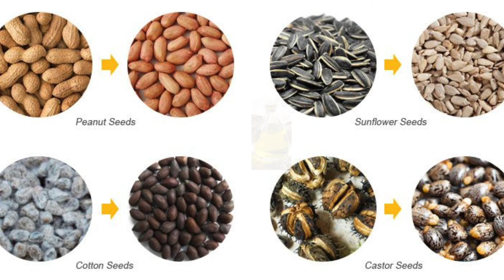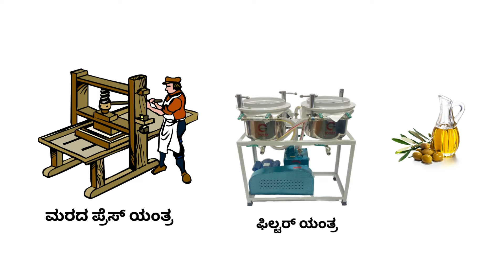Wood Press Oil & Cold Press Oil | Operations Mastery (2) | Kannada | Best Business Idea 2024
Best Results In Easy Steps | Earn Money In Lakhs | Business Proposal in India | This guide offers step-by-step strategies for Wood Press Oil & Cold Press Oil in Kannada, covering Optimal Factory Layout essentials. Transform your approach, boost profits, and achieve your goals with our expert insights. Start now and see the difference!

ಸುಲಭ ಹಂತಗಳಲ್ಲಿ ಉತ್ತಮ ಫಲಿತಾಂಶಗಳು | ಲಕ್ಷಗಳಲ್ಲಿ ಹಣ ಗಳಿಸಿ | ಭಾರತದಲ್ಲಿ ವ್ಯಾಪಾರ ಪ್ರಸ್ತಾಪ | ಈ ಮಾರ್ಗದರ್ಶಿಯು ಕನ್ನಡದಲ್ಲಿ ವುಡ್ ಪ್ರೆಸ್ ಆಯಿಲ್‌ಗಾಗಿ ಹಂತ-ಹಂತದ ತಂತ್ರಗಳನ್ನು ನೀಡುತ್ತದೆ, ಇದು ಆಪ್ಟಿಮಲ್ ಫ್ಯಾಕ್ಟರಿ ಲೇಔಟ್ ಅಗತ್ಯಗಳನ್ನು ಒಳಗೊಂಡಿದೆ. ನಮ್ಮ ಪರಿಣಿತ ಒಳನೋಟಗಳೊಂದಿಗೆ ನಿಮ್ಮ ವಿಧಾನವನ್ನು ಪರಿವರ್ತಿಸಿ, ಲಾಭವನ್ನು ಹೆಚ್ಚಿಸಿ ಮತ್ತು ನಿಮ್ಮ ಗುರಿಗಳನ್ನು ಸಾಧಿಸಿ. ಈಗ ಪ್ರಾರಂಭಿಸಿ ಮತ್ತು ವ್ಯತ್ಯಾಸವನ್ನು ನೋಡಿ!